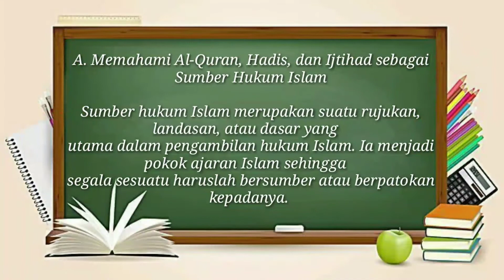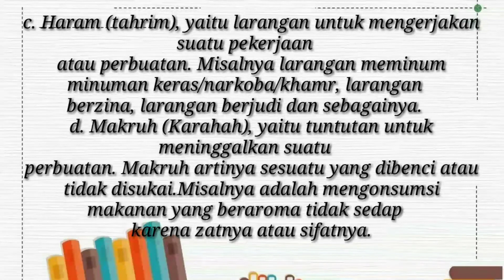Al Qur'an dan Alhadis Pedoman Hidupku - part 3 SMAN 1 Basarang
Oleh Arlina Dayanti